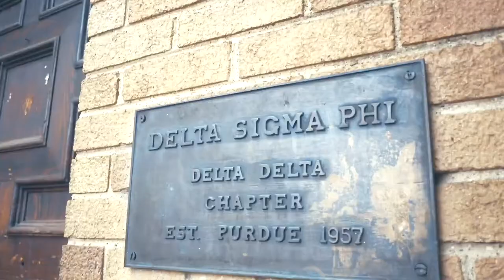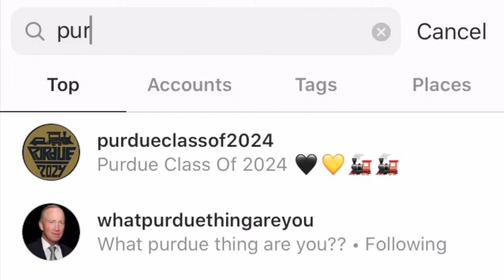Introduction to Delta Sigma Phi Fraternity